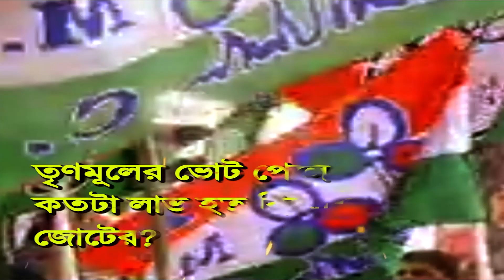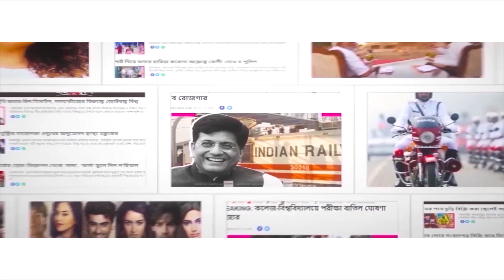তৃণমূলের বিরুদ্ধে ফের ‘সেটিং’-এর তত্ত্ব বামেদের! Left accuses TMC of a ‘setting’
A new controversy has erupted over the upcoming vice-presidential election. The TMC party is not responding to Margaret Alva. The Left has accused the TMC of a ‘setting.’ How much will the opposition gain in vote percentage with TMC’s vote?

The vice-president elections are scheduled on August 6 and both the NDA and the opposition have declared their candidates. Now, the question lies that who will succeed the present vice-president, Venkaiah Naidu. Naidu’s term will end on August 10. Who will win the seat? NDA’s Jagdeep Dhankhar or the Opposition’s Margaret Alva? Jagdeep Dhankhar is currently serving as the governor of West Bengal. Margaret Alva is a former Union Minister. Who will win? Now it is Jagdeep Dhankhar versus Margaret Alva. Watch Aaj Bikel news to know in details.